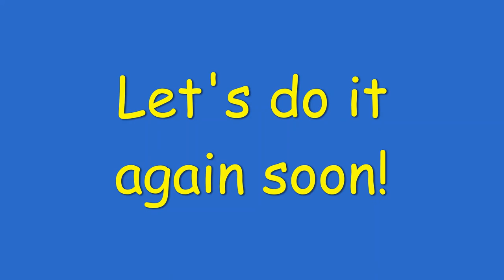1926 Ford Model T Coupe Country Drive 9/11/2021 P31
Here is episode #31, the final episode from our drive and overnight camping trip on 9/11/21